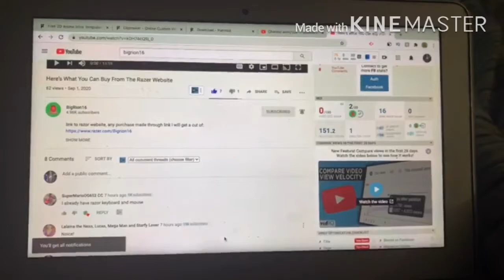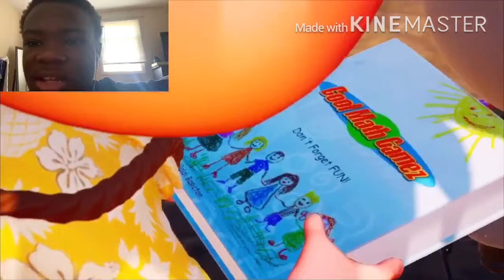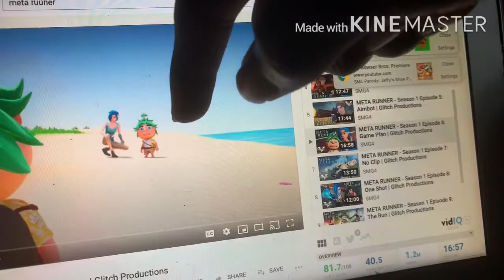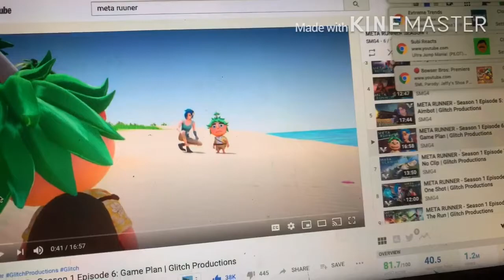Ultra Jump Mania! (PILOT) Reaction!